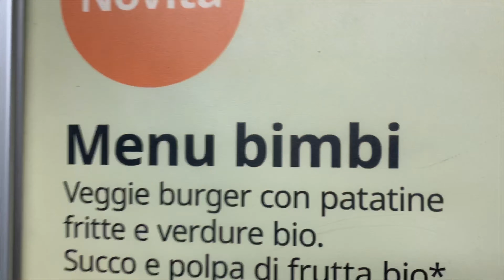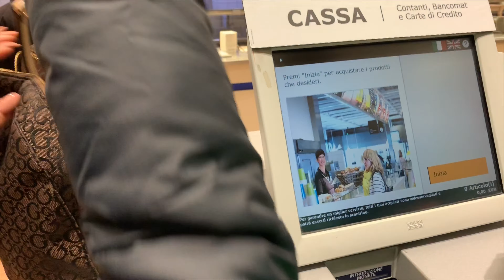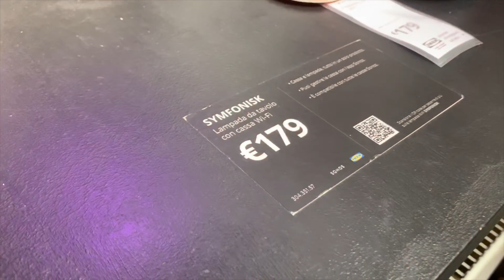Ikea/Foodtrip + 1st TALA Dance Challenge | VLOG #4😹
Ipush pa din natin ang paghahanda sa DANZiklaban 2020 kahit naka kulong Bahay prog na si MAyor :) para kapag bumalik na ang Sitwasyon sa normal ay ready na tayu :))
isang mabilisang foodtrip din sa Ikea :)